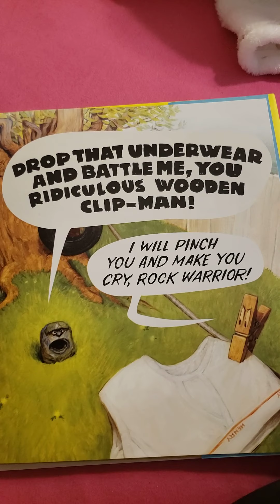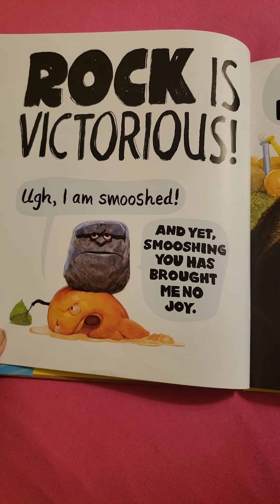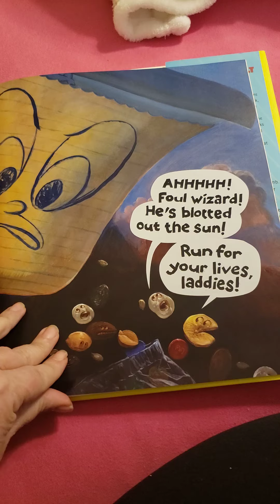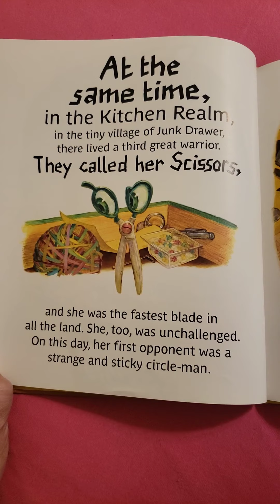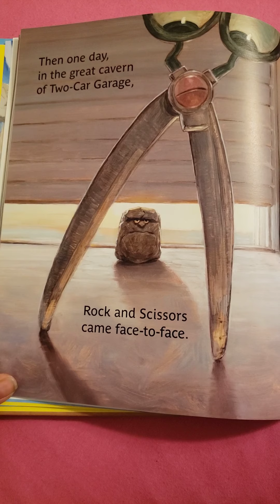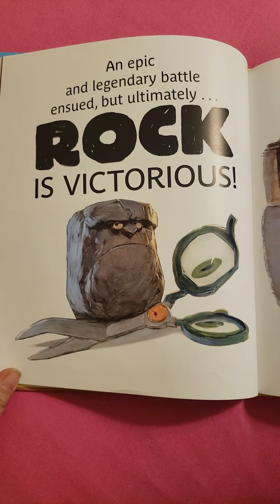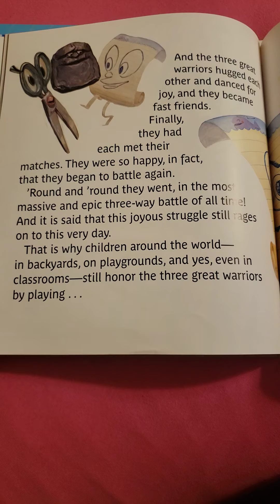The legend of rock paper scissors read aloud